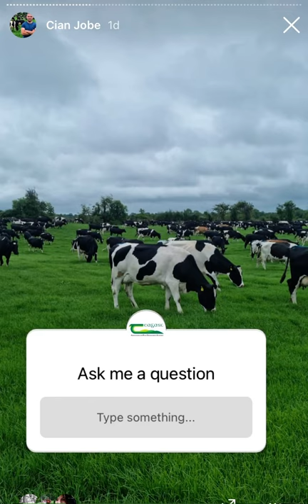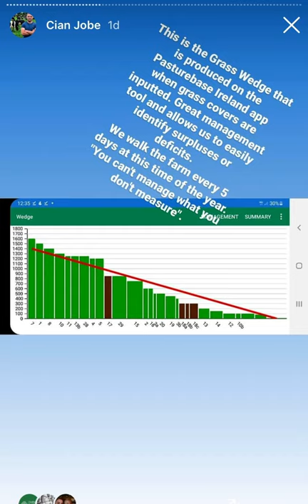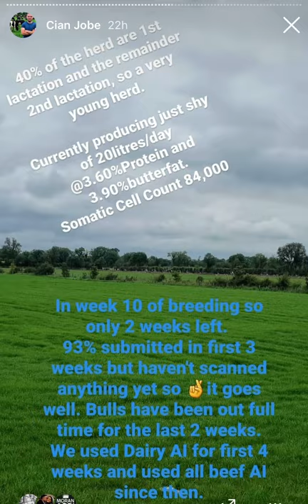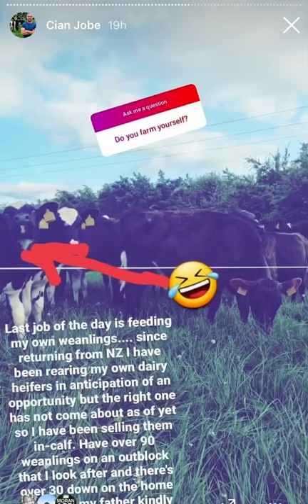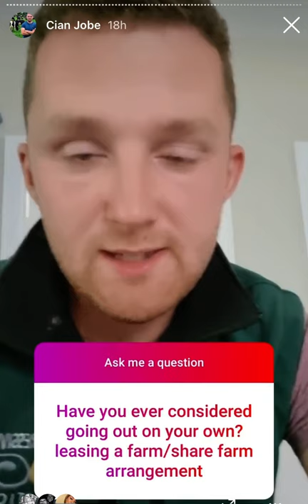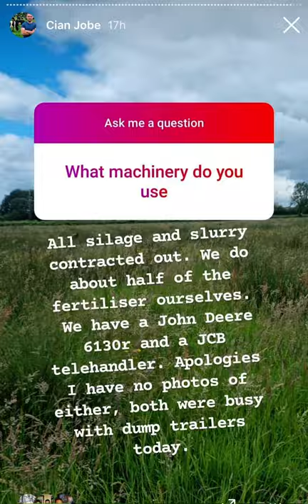Teagasc Instagram Takeover with Cian Jobe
On Thursday, 8th July, Cian Jobe hosted an Instagram takeover on the Teagasc account to give an insight into a day in the life of a dairy farmer. Cian gave an overview of his story, his educational background and how he came about going into dairy farming. Cian took us through his daily tasks on the farm including how he juggles farming with home life and social life.